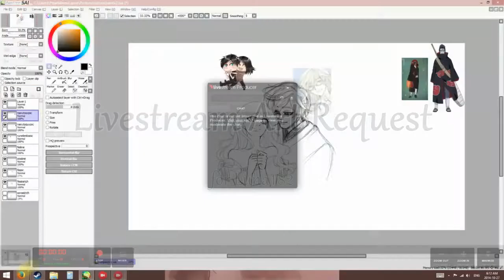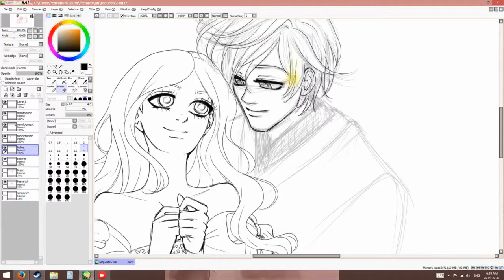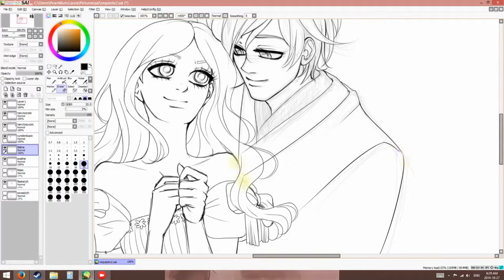Drawing PaintToolSAI - Art Requests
Art Request for Luna182 from deviantart. Snippet from a livestream. I wanted to upload the whole livestream sped up but it would take forever to do it properly. So... this boring video is what you get! Muhahaha!

I figured I'd share in case some people were interested in this kind of thing. Actual real time is approximately 20mins. Livestream time was 3 hours; it included 2 other pictures from sketch to ink. I may post the coloring process if I get around to it.

Music: Twice - Little Dragon (I listened to this while drawing)